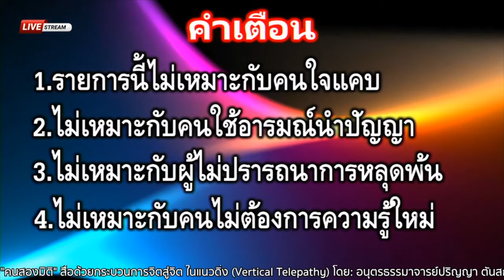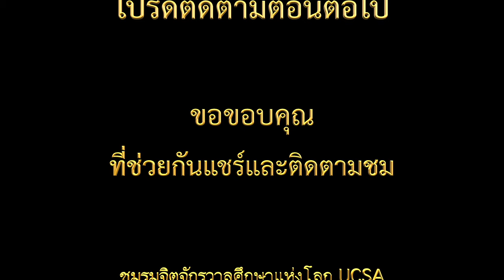Ep.297: คนสองมิติ 3/9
สื่อถ่ายทอดพระโอวาท
จากองค์จิตจักรวาล

รายการ: จิตจักรวาลอ่านโลก

สื่อพระโอวาทโดย

ถ่ายทอดสดผ่าน 3 ช่องทาง

เพื่อบอกบุญไปยังเพื่อนมนุษย์
ได้รับรู้รับทราบและรับฟังโดยทั่วกัน